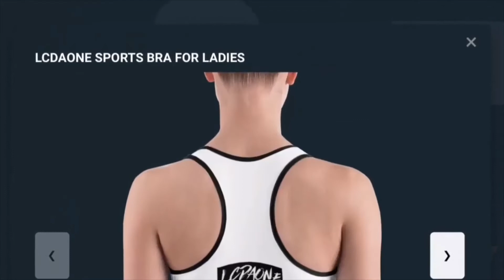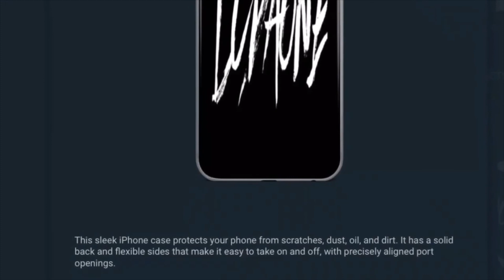BRUCE BROWN FLIES INTO DURANT’S KNEE & THEN KD LEAVES WITH A KNEE INJURY PELICANS VS NETS REACTION!